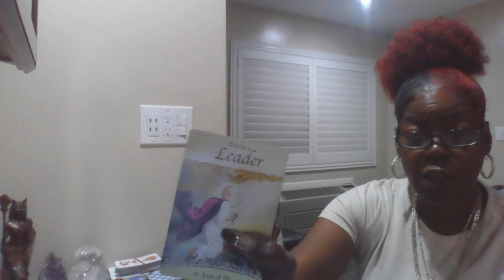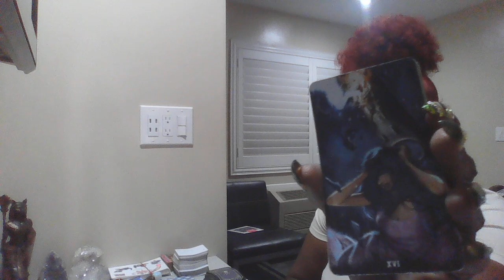YOU NEED TO SPEAK THE TRUTH TO THIS KARMIC. THEY ARE SOMETHING ELSE. THIS READING MADE ME MAD!!!